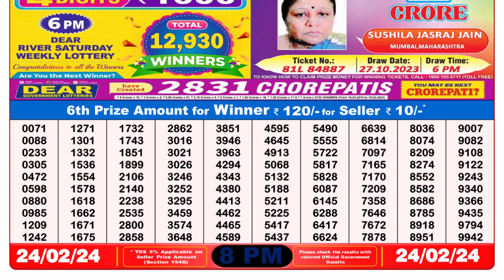🔴Dear Lottery Sambad Live 8pm today 24.02.24 Nagaland State Lottery Result